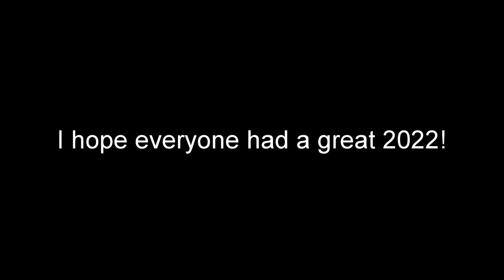OFFICIALLY STARTING MY PATH TO BECOME A YOUTUBER!!! (Trailer)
Starting this year, I will be posting videos on this channel in the hopes to inspire the YouTube community and hopefully gather my own community!